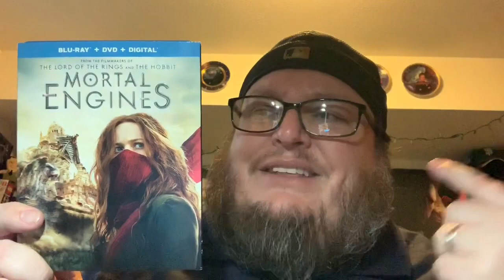Weekly Blu-Ray and DVD news for March 19th 2019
It’s another week and some great catalog stuff is coming out and announced